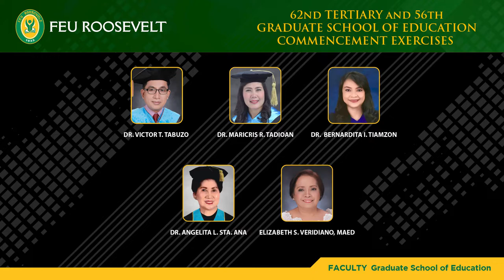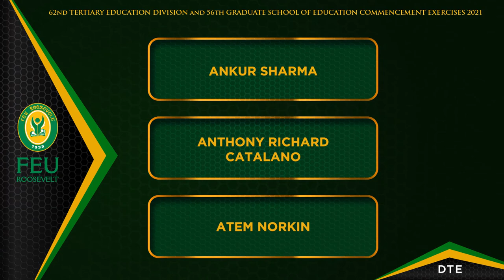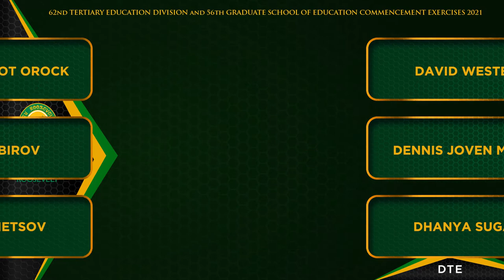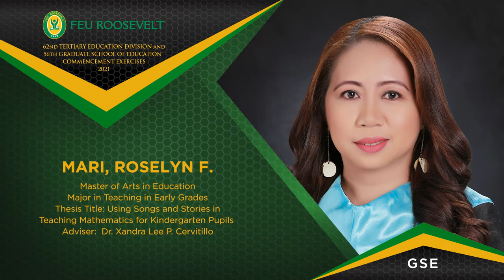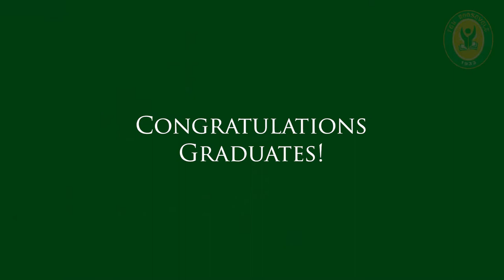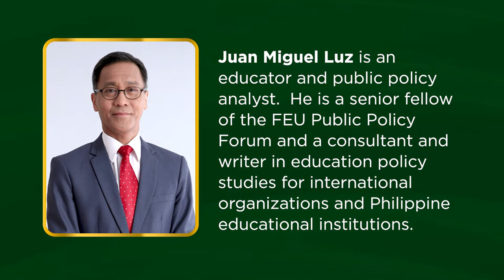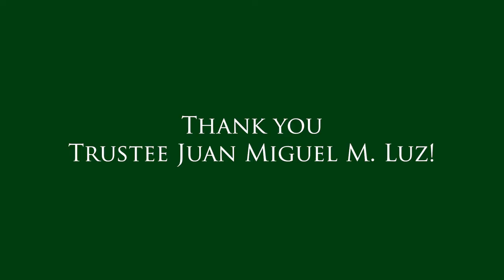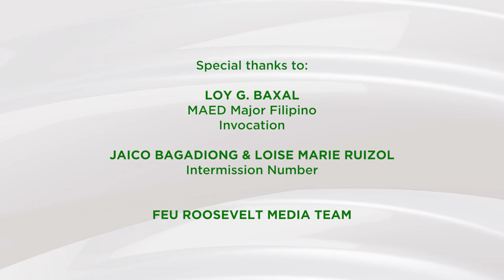FEU Roosevelt Tertiary and Graduate School Virtual Commencement and Completion Exercises 2021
From the end of a chapter to the beginning of a new one, we are one with our Tamaraws in celebrating their academic journey.

Watch the premiere of FEU Roosevelt Tertiary Education Division and Graduate School of Education's Virtual Commencement and Completion Exercises 2021 and join us, as we mark this moment with their parents and loved ones.

Congratulations, and we salute the graduates of 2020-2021!